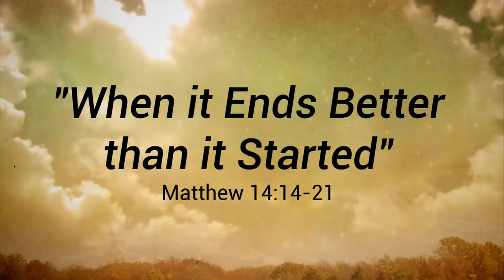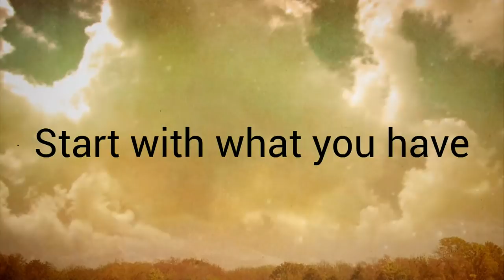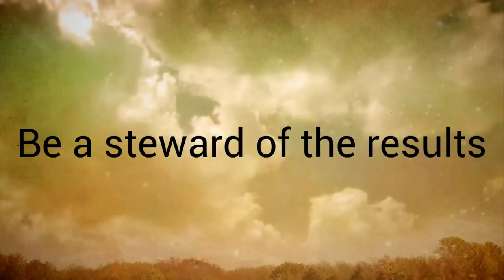When it ends better than it started | Pastor Keion Henderson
We are very pleased to invite you to watch this uplifting and motivational sermon “When it ends better than it started” by Pastor Keion Henderson of The Lighthouse Church. Come and Join with us!

Speaking out of Matthew 14:14-21, Pastor Keion Henderson's message expresses that everything that God touches, God fills, God has never left anything empty other than the tomb.